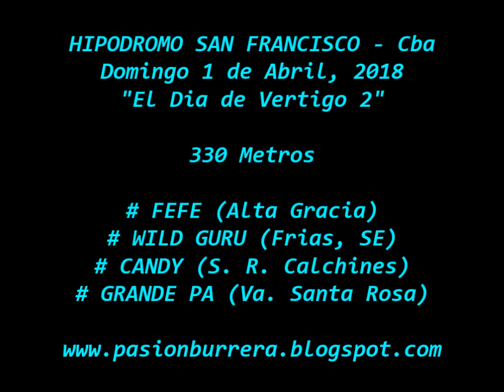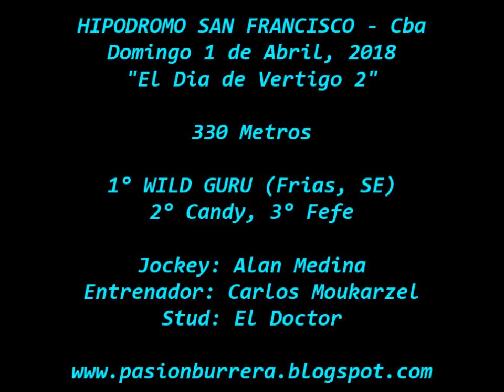Wild Guru, San Francisco (01-04-18) "El Día del Vértigo 2"